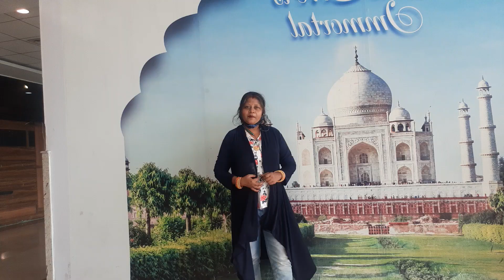mall m masti